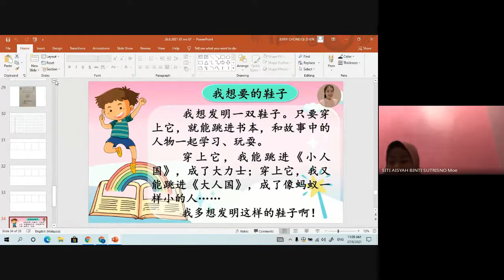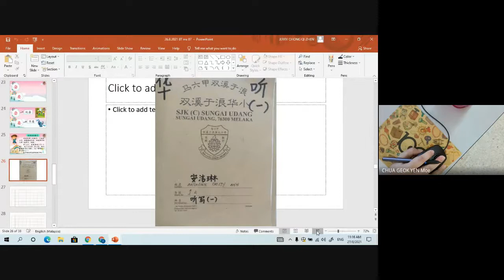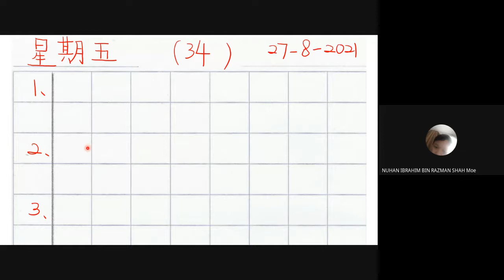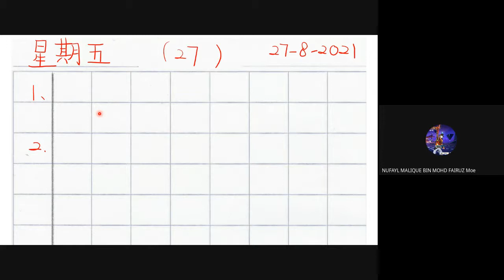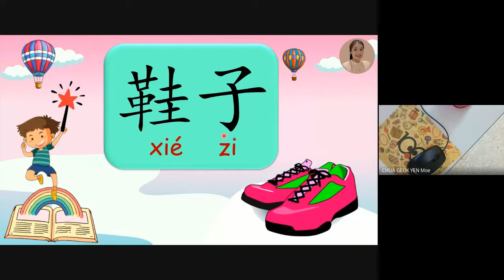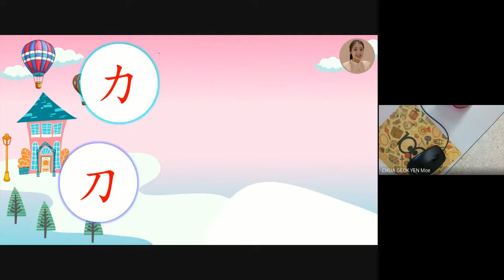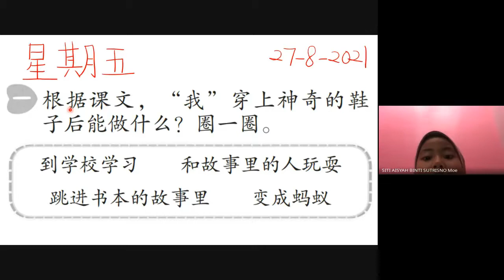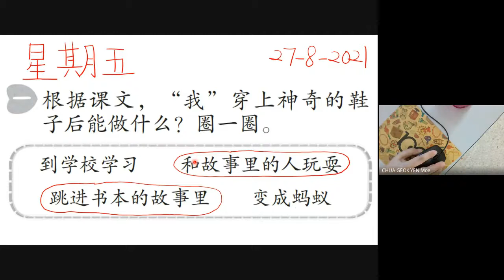一年级华语单元十四我想要的鞋子生字新词+活动本下册第16页（内容画面取自Mindy loves Teaching) BC Tahun 1 Buku Aktiviti Jilid 2 ms 16